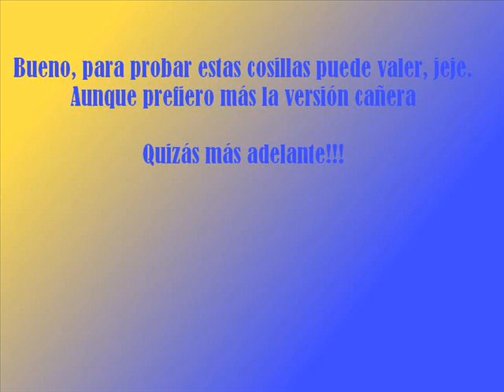InCoGNoS-JoVi - It's My Life (Acoustic)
Bueno pues aquí tenemos una prueba que he hecho para probar el Audacity (para grabar mientras se canta con la base musical de fondo) y el Windows Movie Maker (para juntar imágenes con la música).
Me ha dado por la versión acústica aunque me gusta más la cañera pero, claro, no quería asustar a los vecinos, jeje!

P. D.- Comentarios absurdos de que no pronuncio bien en inglés o que no se cantar ahorrarlos pues todo eso ya lo se. GRACIAS!!!  ;)